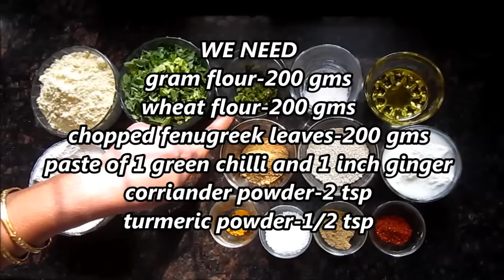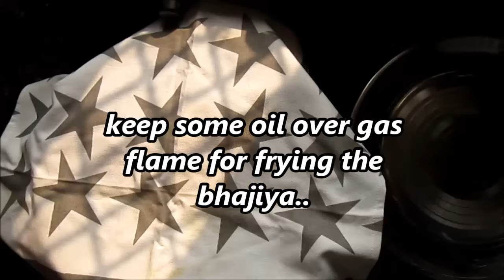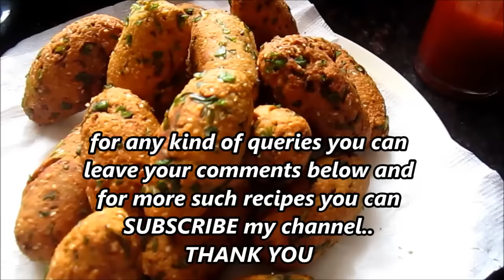CRISPY METHI BHAJIYA|Gujrati Methi Muthiya |TEA TIME SNACK(with ENGLISH subtitles) | NirmalBhoj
Make your evening more happening by including this crispy snack over your teatime.. and also get  the goodness of fenugreek used in these tasty dumplins...